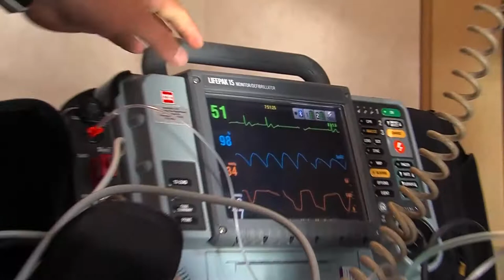Chesapeake Weekly, A Cardiac Drill at the Chest Pain Center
An important part of addressing cardiac arrest is getting you to the hospital, and going to Chesapeake Regional Healthcare, you can be sure you’ll be in good hands. We saw proof of that recently during a drill at their Chest Pain Center.